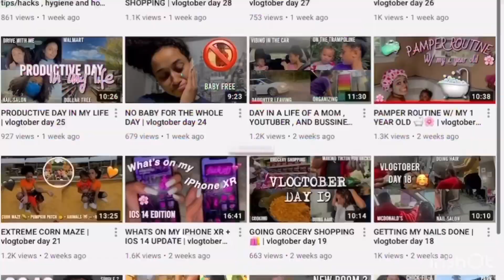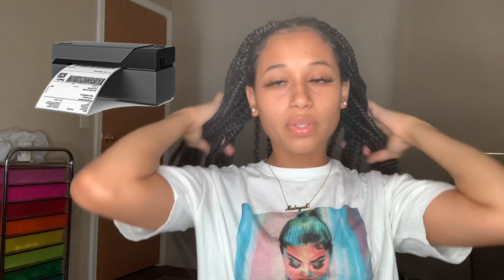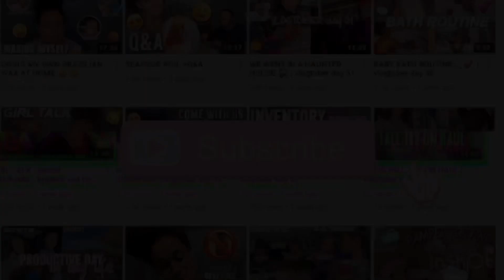CHRISTMAS WISHLIST 2020 + GIFT GUIDE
In today’s video I will be sharing with you my Christmas wishlist and things you can also get for a friend.

HOW TO START A BUSINESS + EVERYTHING YOU NEED